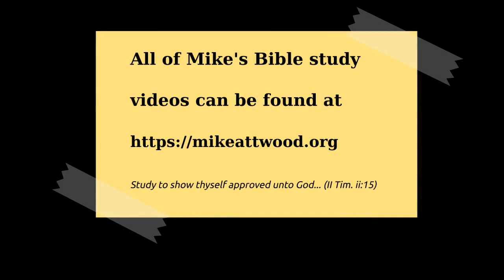Galatians 6:1-10 The Three Bears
Chapter six is a continuation of the prior chapter, especially concerning living and walking in the Spirit.  We read here of the distinguishing features of a Christian who is walking by the Spirit.  What does that walk look like?  Today we see what it looks like in connection with the assembly of the saints, and next time in connection with the world.

Three laws are presented in this chapter:
1. verses 1-5   the law of Christ
2. verses 6-10  the law of the harvest
3. verses 11-18 the law of the new creation

Three burdens are presented to be borne in this chapter:
1. the burdens of another brother
2. all believers generally
3. our own burdens

Recognising burdens requires humility.  There are few things more deceptive than pride.  To be proud is to be blind to the favour and gifts of God, blind to our sin and depravity, blind to the good in others, etc. The most blind people are the spiritually proud.

Sowing to the flesh is self-centred so it will corrupt you.  Eternal life is not something to be possessed, but to be enjoyed.  In eternity we will see what our spiritual investments have produced.

What does a man walking in the spirit look like?  He cares about the welfare of God's people.  He's looking for a harvest in eternity.